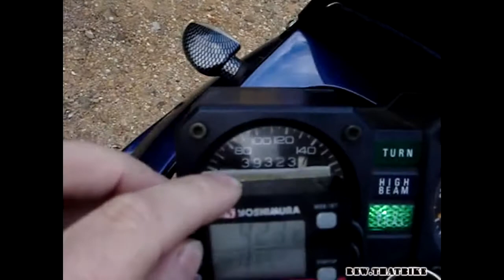Suzuki DR 750 exhaust sound and fly by compilation